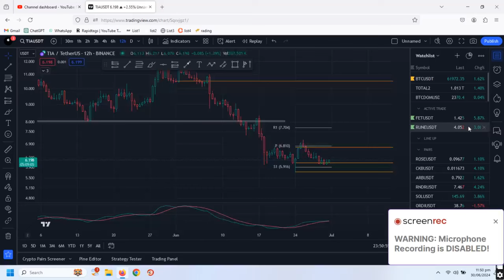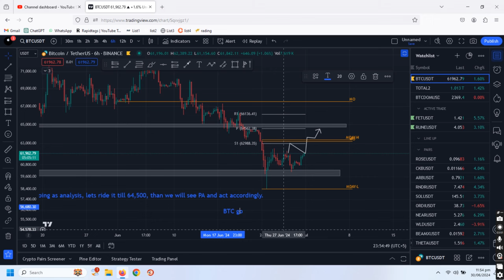RUNE / TIA . USDT | Trade Ida 30.06.24